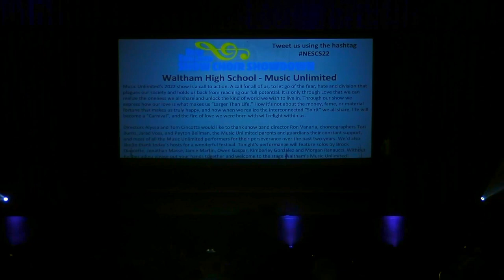Waltham Music Unlimited 2022 at Andover's NESCS